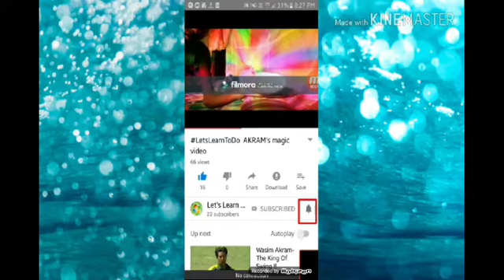Funny Panchayat Candidates of Assam ।। Latest video 2018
This is about funny. Dangerous candidates of Panchayat Election.